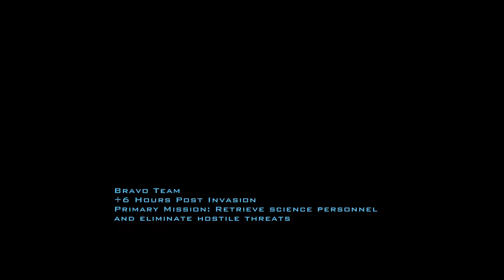Doom 3 Lost Mission - Gameplay - No Commentary